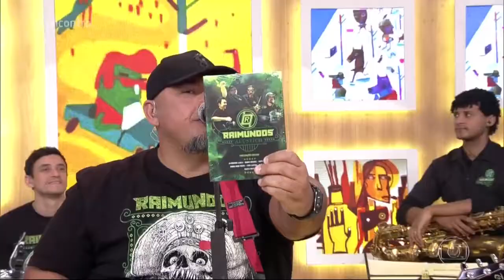Raimundos - Encontro Globo (20/07/2017)